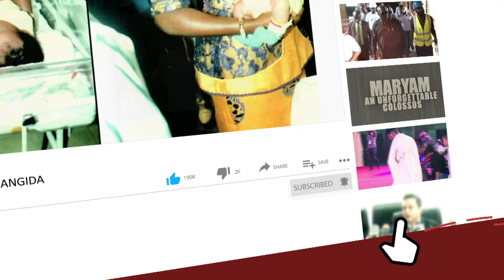Treat Ayu Like Jonah, Throw Him Into The Sea – Wike Reveals Ikpeazu’s Advise To Atiku On PDP Crisis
Treat Ayu Like Jonah, Throw Him Into The Sea – Wike Reveals Ikpeazu’s Advise To Atiku In A Bid To Resolve PDP Crisis